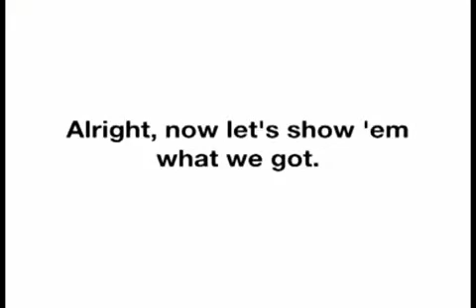Motivational_Coaches_Speeches_from_classic_sports_movies